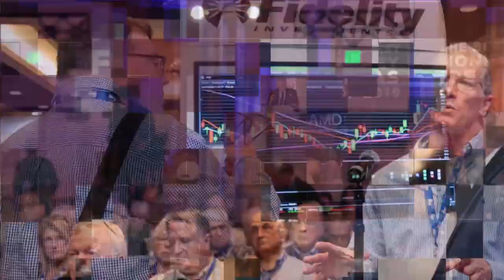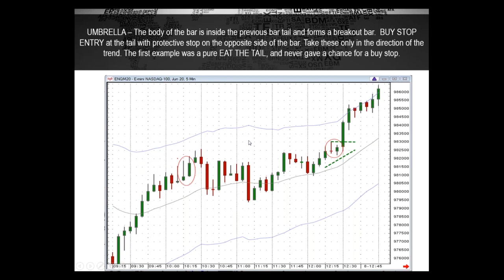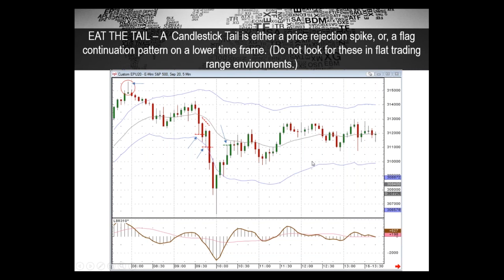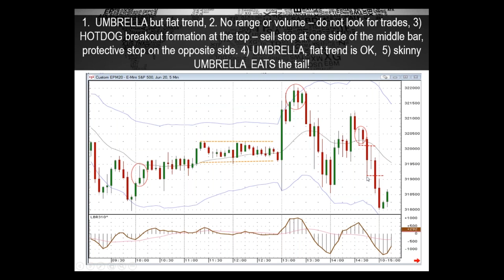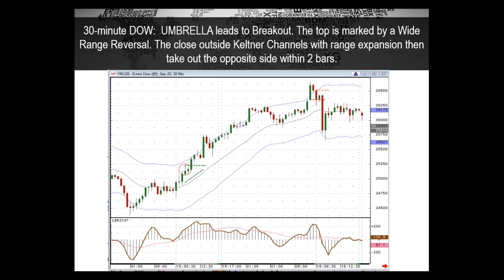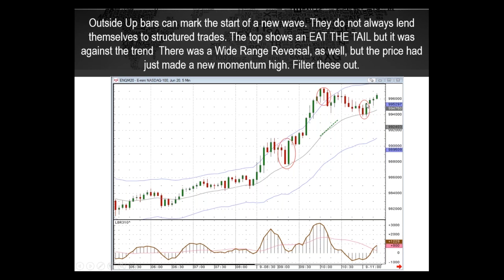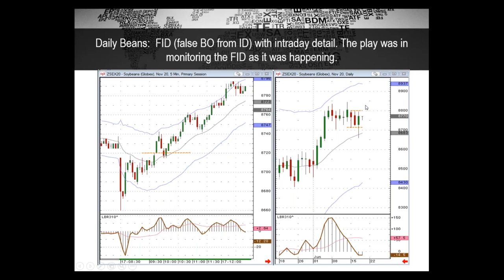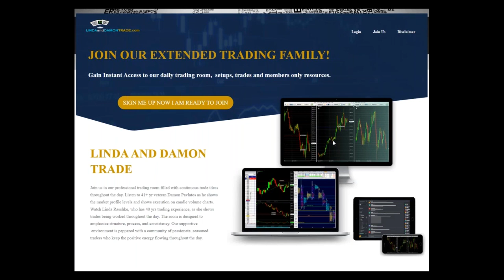Down and Dirty Scalps off Candlesticks | Linda Raschke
If you were walking down the sidewalk and saw a dollar bill lying there, would you pick it up? That is exactly what these fun little trades are about. You are not going to get rich from them, but they are a way to pocket small pieces while waiting for a more complex price structure to develop. Linda Raschke uses these single time frame concepts on everything from 5-minute charts to the dailies. Scalps only but a high win rate. Join her for some short and sweet KISS patterns!